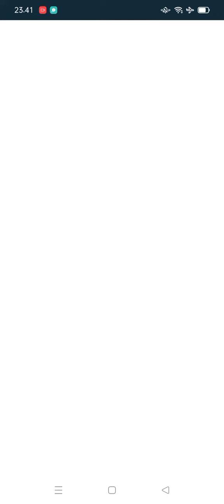Laz Merge Boss Lazada, Klik barang untuk melihat detailnya 6075 trailer mulus jual